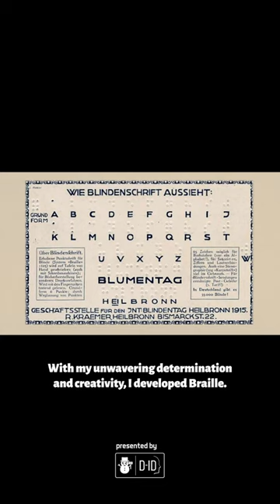Louis Braille - History D-ID.